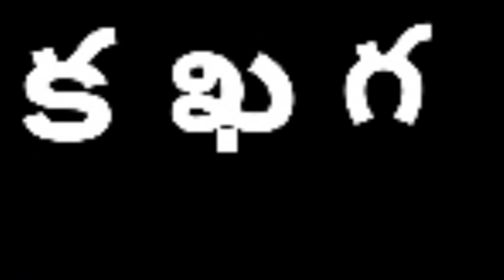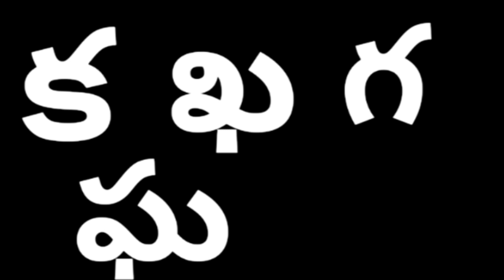varnamala preprimary school nursery class వర్ణమాల అక్షరమాల phonic song for varnamala